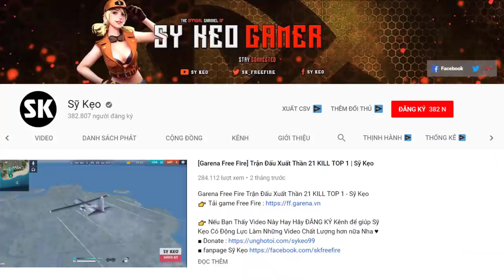[Free Fire] Trải Nghiệm Balo Thiên Thần Chiến Tranh | Sỹ Kẹo